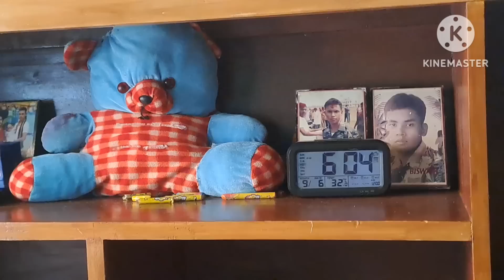আজ হঠাৎ কারা এলো শূন্য ঘর ভোরে গেলো অনেক আনন্দ করে কাটালাম দিন রাত 🥰💕